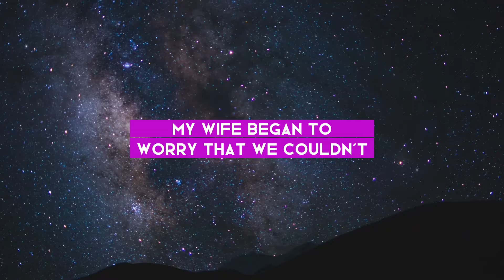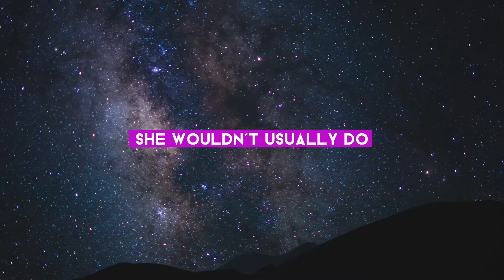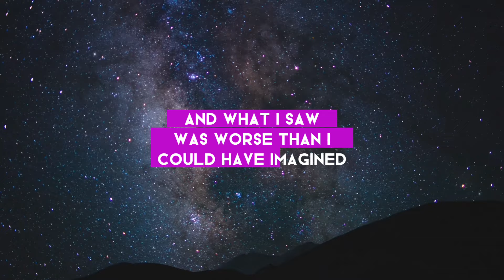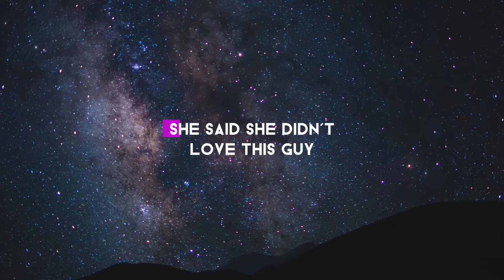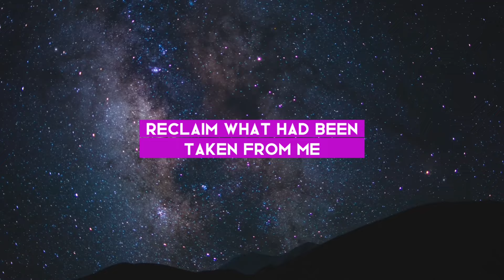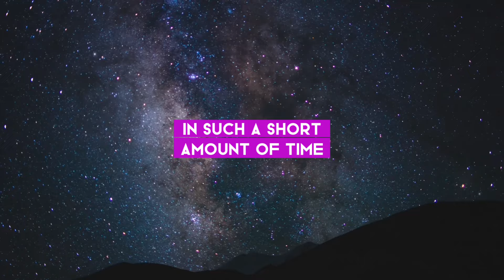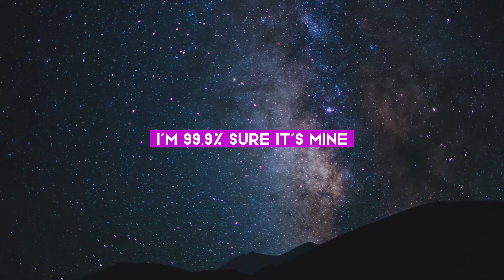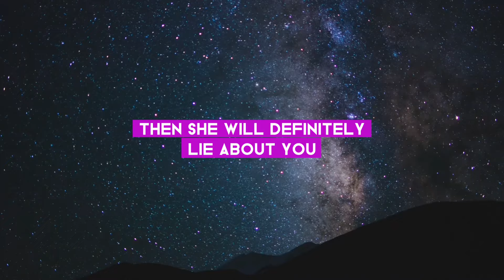A Tangled Web: The Struggle of Rebuilding Trust After Infidelity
This story delves into the emotional turmoil of a man grappling with the aftermath of his pregnant wife's affair. The couple, who already have a three-year-old daughter, experience a strain on their relationship due to the stress of buying a new house and the wife's concerns about conceiving a second child. Amidst these challenges, the husband dedicates himself to career advancement courses, leading to a growing distance between them.

As their relationship becomes more strained, the wife begins an affair with an older colleague, significantly altering her behavior in ways that initially go unnoticed by her husband. The turning point comes when the husband, spurred by a conversation with his mother-in-law about infidelity, decides to check his wife's phone and discovers explicit messages and evidence of the affair.

Confronted with this betrayal, he faces a whirlwind of emotions: anger, confusion, and a desperate desire to cling to the remnants of their relationship for the sake of their daughter and unborn child. Despite his wife's assurances that the affair is over, his trust is deeply shaken. The story chronicles his struggle to reconcile his love for his wife with the pain of her betrayal, oscillating between hope for reconciliation and the haunting doubts about their future together.

The narrative poignantly captures the complexity of marital infidelity, the painful journey of healing and forgiveness, and the challenges of rebuilding trust in the shadow of betrayal. It's a raw and honest exploration of the emotional landscape of a relationship tested by unfaithfulness and the arduous path to potential reconciliation.